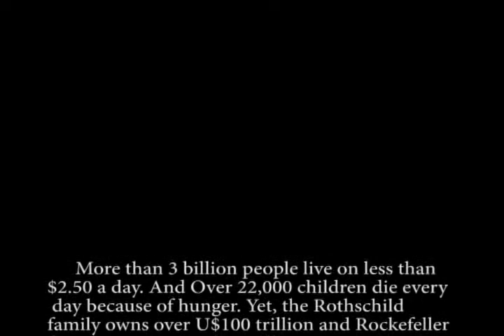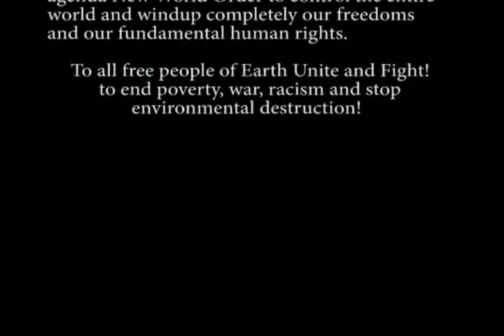Imagine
"When the whole property of this universe has been inherited by all creatures, how then can there be any justification for a system in which someone receives a flow of huge excess, while others die for lack of a handful of grain."
                                                        P.R.Sarkar